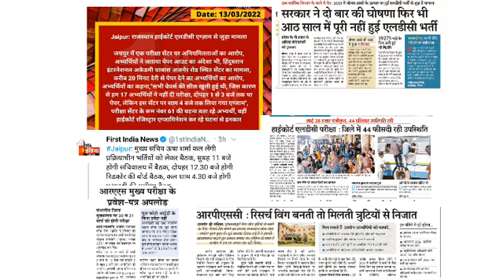नई तथा पुरानी भर्तियों पर 6 बङी खबरें | high court LDC exam update